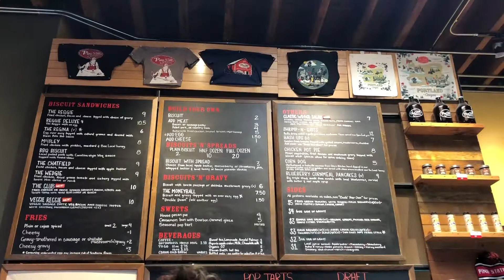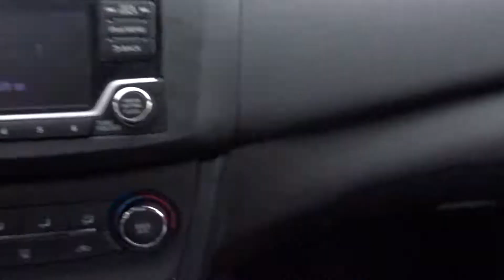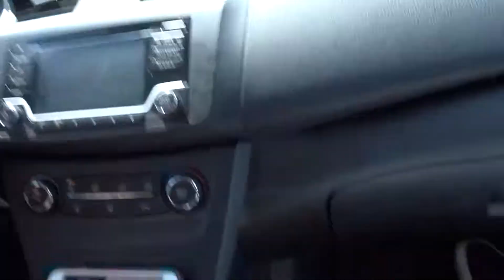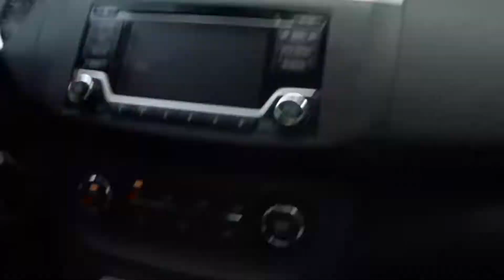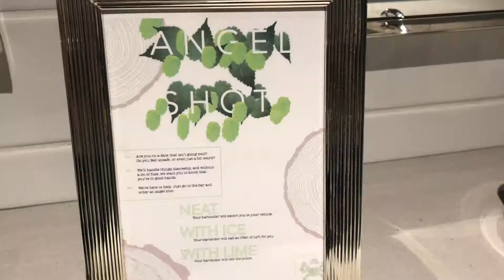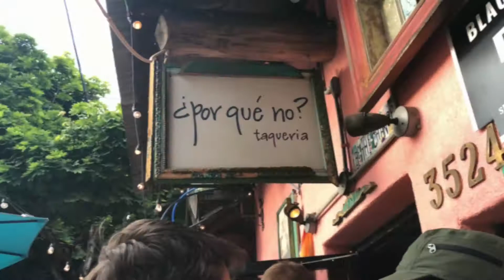PORTLAND | DAY 3 | Travel VLOG #19, 2019